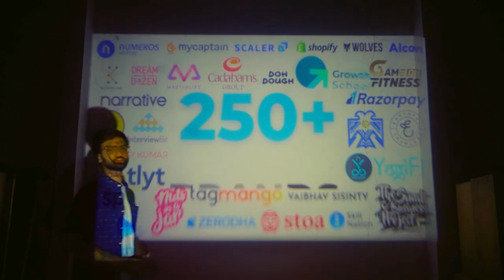Matar Media Showreel 2022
It's here. 📺✨ Matar Media | Official Showreel 2022

2022 was about BREAKING.

Breaking from our identity.

Breaking our own records.

Breaking our own limitations.

And so, we ended the year the same way.

Presenting to you, the official SHOWREEL of the year 2022. The year we literally broke it.

✨ Crew Behind the Masterpiece ✨

Kanishkar Vellingiri - Writer, Director, Editor

Anishka Singh - Asst. Director, Art Director

Eby Manuel - DOP, Editor

Sai Vaibhav - 1st Asst. Cinematographer

Nikhilesh L V - 2nd Asst. Cinematographer

Divyam Amit Goenka - Executive Producer

Chirag Pugalia - Executive Producer

Calvin Neil - Executive Producer and Line Producer

Nikhil Nema - Live Sound Mixer and 1st Asst. Editor

Anushka Dutta - Asst. Art Director

nachiketh vinay - Sound Designer

Nithin Reddy - Colorist

Cynthia Jemima David - Storyboard Artist

Dheemaan Garg - Production Asst. and 2nd Asst. Editor

Ankit singh - Production Asst.

Dinesh Bhaiya - Production Asst.

Kishnika Dhawan - Make-up

Nishra Nagori - Associate producer

Rajeev Singh - Asst. Art, 2nd Asst. Editor

Equipment Partner - Shutterspace studio

Venue Partner - Deepak Sir

Special Thanks

Sai Vaibhav

Garv Sawlani

Cynthia Jemima David David

Aditi Shetty

Nithin Reddy

nachiketh vinay

Ram Rathi

Arfan A.